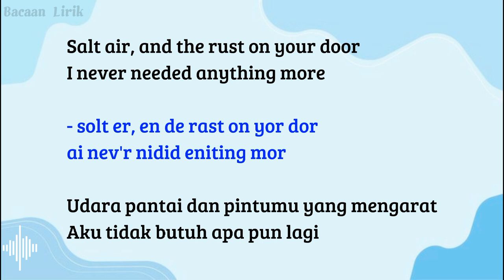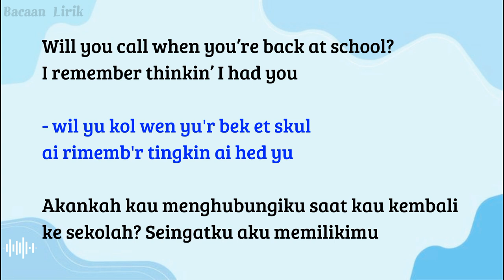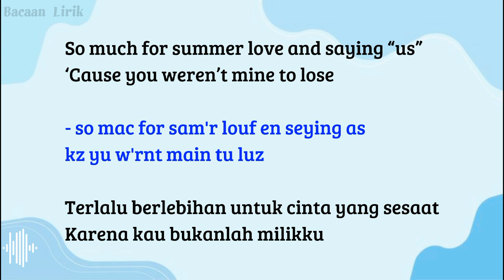August - Taylor Swift | Cara baca lirik lagu bahasa inggris mudah (easy english)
cover by - minamani